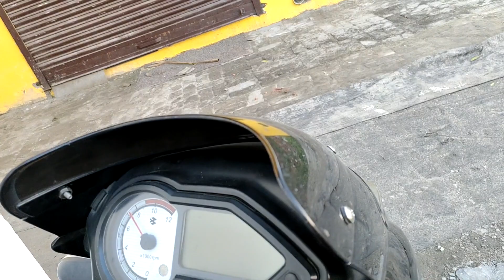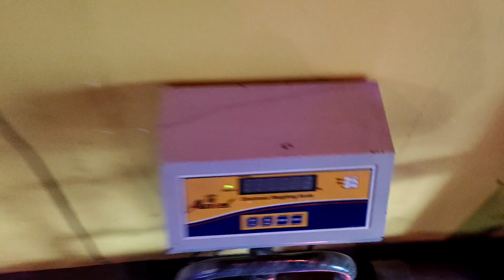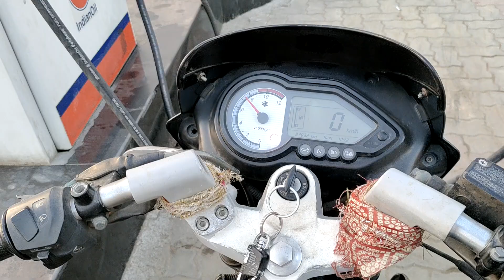Iska naam rakha hai mene Alexa